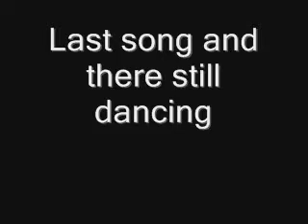wedding 2 14 09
wedding that had its ups and downs, one drunk guy and a fight in the hall makes for a good wedding!
All and all my part was good and well, I hope they have a good honeymoon.